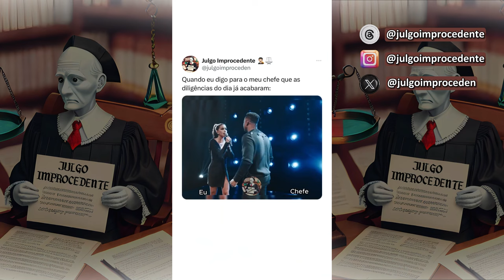MELHORES MEMES DO JULGO IMPROCEDENTE (EP. 13)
Memes do vídeo:
00:00 - A vida singela do advogado autônomo 😂
00:10 - Me ajuda a te ajudar 😂
00:15 - Tem que cobrar hein 😂
00:23 - Funcionário não tem um dia de paz 🕊️😂
00:39 - Mentira tem perna curta 😂
00:47 - Você não sabe o que te espera 😂
01:07 - Adeus cliente chato 🤣
01:19 - Sem pagar eu não sei de nada 🤣
01:27 - É complicado viu 🤣